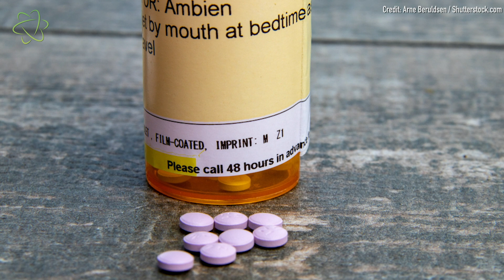Ambien Get FDA's 'Black Box' Label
The change follows FDA evaluation of reports describing injuries that are "rare but serious" for users of these medications. Read the full story

For the science geek in everyone, LiveScience.com breaks down the stories behind the most interesting news and photos on the Internet, while also digging up fascinating discoveries that hit on a broad range of fields, from dinosaurs and archaeology to wacky physics and astronomy to health and human history. If you want to learn something interesting every day, LiveScience is the place for you.